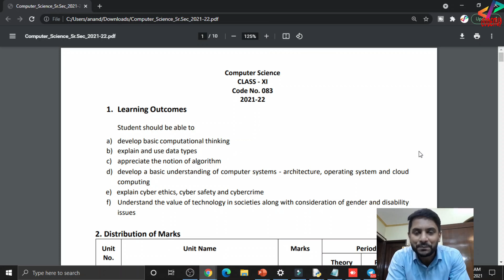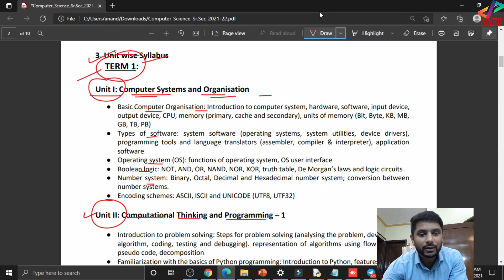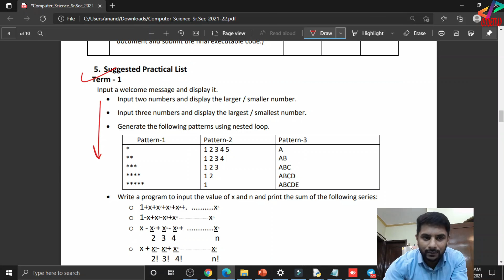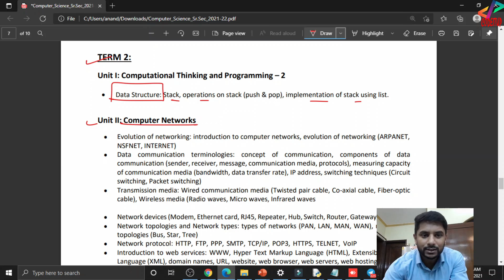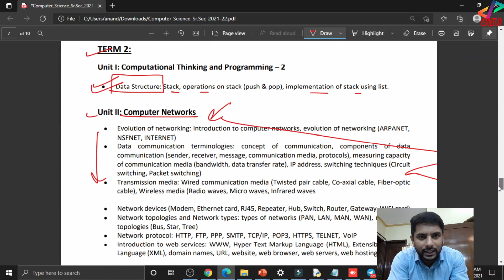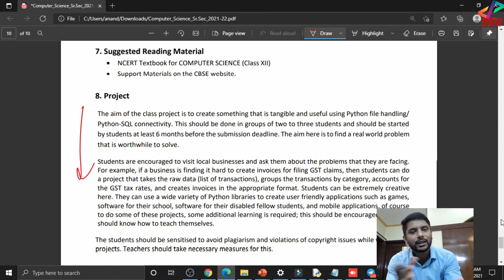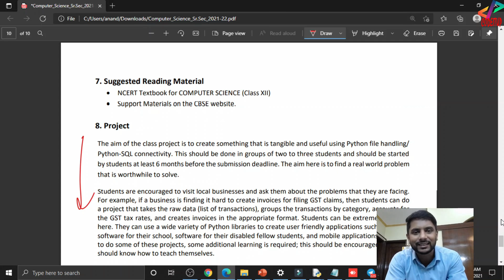CBSE Class XI and XII Term Wise Syllabus Notified by CBSE for Session 2021-22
Hi All,
As you know that CBSE in it's earlier notification notified that there will be two term's i.e Term 1 and Term 2. But the Syllabus for the same was awaited. Now CBSE has also notified the syllabus for the same upon which I have created this video for Class 11 and 12 Computer Science Python students.

Tags used:

latest news for cbse class 11
latest news for cbse class 12
term 1 and term 2 syllabus
latest cbse notification
cbse notification for term1 and term2
cbse term1 and term 2 syllabus
cbse class 12 term1 and term2 syllabus
cbse notification term1 and term2 exam
term1 and term syllabus for class 11
term1 and term syllabus for class 12
term1 and term2 cbse syllabus
cbse syllabus for class 11 and 12
news for syllabus cbse exam 2021-22
term1 and term2 syllabus notification
term1 and term2 syllabus cbse
cbse latest notification